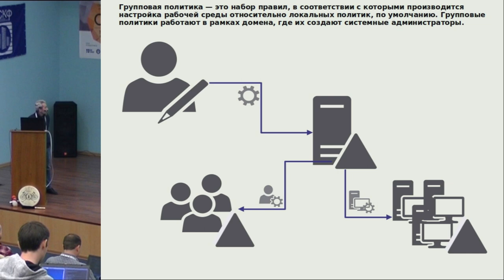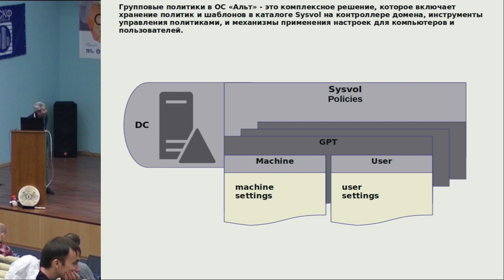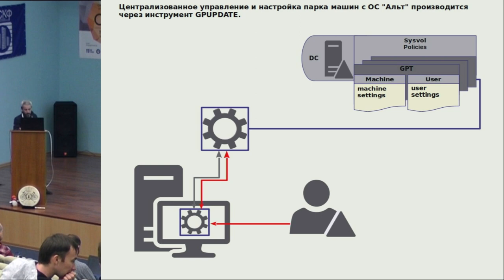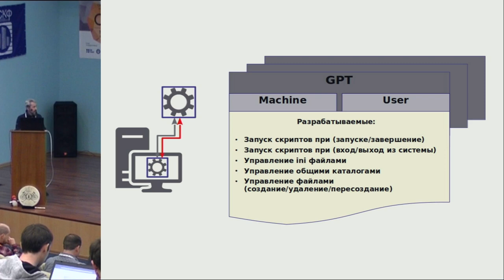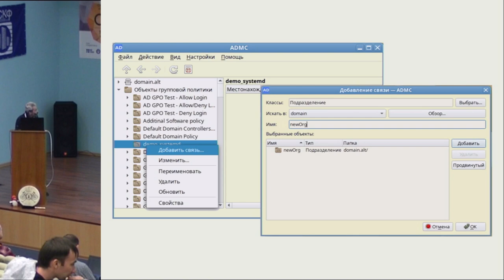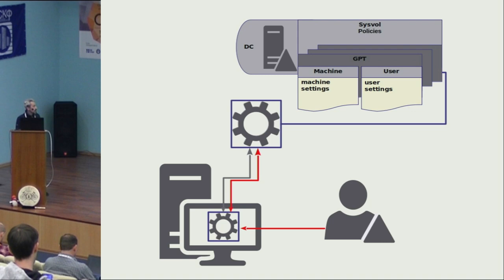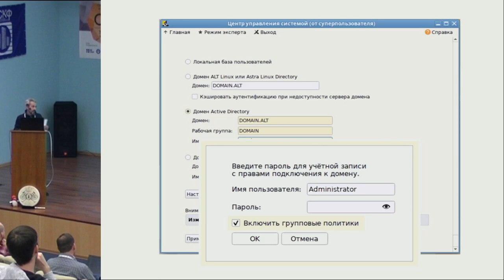Текущий статус и перспектива развития групповых политик в ОС «Альт» (Валерий Синельников, OSSDEVCON…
Текущий статус и перспектива развития групповых политик в ОС «Альт» (Валерий Синельников, OSSDEVCONF-2022)
* Валерий Синельников

Групповая политика — это набор правил, в соответствии с которыми производится настройка рабочей среды относительно
локальных политик по умолчанию. Групповые политики работают в рамках домена, где их создают системные администраторы.
Групповые политики в реализации MS Active Directory — это часть интегрированного решения, в составе которого политики
хранятся в каталоге Sysvol на контроллерах домена.

Проект Samba является альтернативным решением Active Directory под
Linux/Unix. В целом проект Samba не поддерживает работу с групповыми политиками в конкретных дистрибутивных решениях.

В данном докладе рассмотрим интеграцию групповых политик в операционной системе (ОС) «Альт»
на основе проекта Samba.